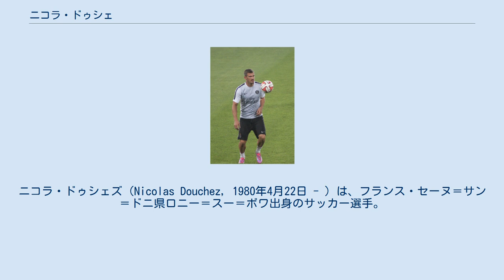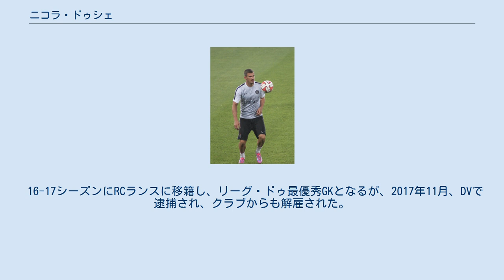ニコラ・ドゥシェ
ニコラ・ドゥシェズ（Nicolas Douchez, 1980年4月22日 - ）は、フランス・セーヌ＝サン＝ドニ県ロニー＝スー＝ボワ出身のサッカー選手。
 ル・アーヴルACの下部組織出身で2003年にLBシャトールーに移籍。
2005年より所属したトゥールーズFCではル・アーヴルの先輩であるクリストフ・ルヴォーの控えだったが、彼の退団後は元フランス代表のファビアン・バルテズが加入したが、彼を差し置いて正GKを任されるようになった。
 2008年6月23日、シモン・ポプランの後釜としてスタッド・レンヌに移籍。
前任者の穴を補って余りある活躍を見せ、代表にも名を連ねるようになる。
 2011年6月10日、パリ・サンジェルマンFCのアントワーヌ・コンブアレ監督より正GKとして迎え入れられ移籍。
しかしシーズン開幕前に故障してしまい、チームはイタリア代表のサルヴァトーレ・シリグを獲得。
離脱中に彼が正GKに定着し、さらに年明けにはコンブアレ監督が解任されてイタリア人のカルロ・アンチェロッティが新監督に就任した後も状況は変わらずリーグ戦では出場ゼロに終わり、シーズンを通して控えに甘んじた。
UEFAヨーロッパリーグとクープ・ドゥ・フランス、クープ・ドゥ・ラ・リーグでは出場機会が与えられたが、それぞれグループステージ敗退・ベスト8・4回戦敗退という結果に終わった。
 新シーズンはシリグのコンディション不良によって開幕スタメンを勝ち取ったものの、前シーズン17位のFCロリアン相手に前半から2点を先行され、何とか追いついたものの2-2の引き分けに終わった。
それ以降はシリグも調子を取り戻したため再び控えに降格している。
 16-17シーズンにRCランスに移籍し、リーグ・ドゥ最優秀GKとなるが、2017年11月、DVで逮捕され、クラブからも解雇された。
 2018年7月、レッドスターFC93に移籍した。